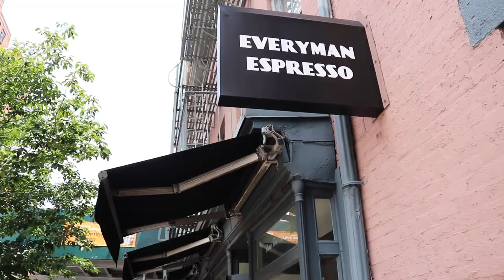A Day With Pay Pay (I got a job!!!)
#43 It's my first NY vlog!!!